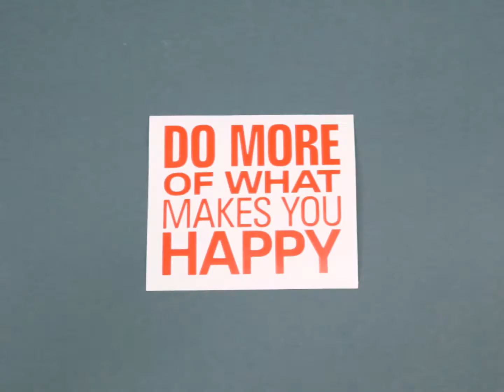How to use the Silhouette Scraper Tool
Master the art of Silhouette with our comprehensive video series, 'Basics & Video Classes from Silhouette'. From beginner tips to advanced techniques, these classes will guide you through every step of creating stunning Silhouette projects.